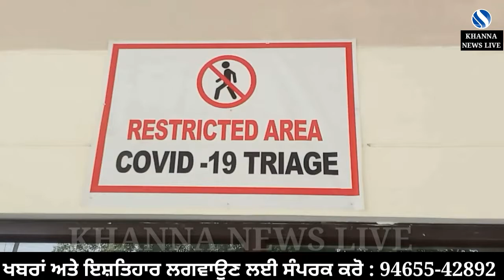19 ਹੋਰ ਦੀ ਕੋਰੋਨਾ ਰਿਪੋਰਟ ਆਈ Positive